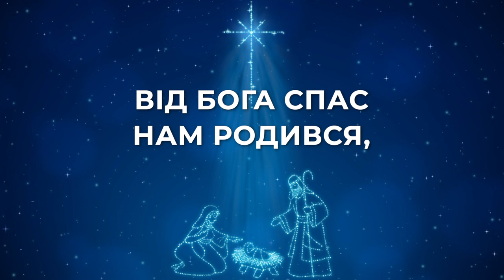Різдвяна історія | МІНУС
Аранжування - Вадим Гаврелиця
Різдвяна історія

Зірка, що в Небі палала,
Сяйвом добро сповіщала.
Від Бога Спас нам родився,
Серед людей оселився.
Серед людей оселився.

Янгол вночі не барився,
Вісткою з Неба ділився.
Ісус в хліву народився,
Скоріш біжіть, поклоніться.
Скоріш біжіть, поклоніться.

Мудреці з сходу блукали,
Божого Сина шукали,
Золотом й миром вітали,
Йому дарунки давали.
Йому дарунки давали.

Сяйвом добро сповіщала.